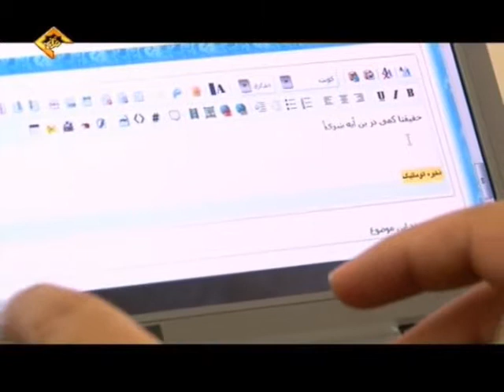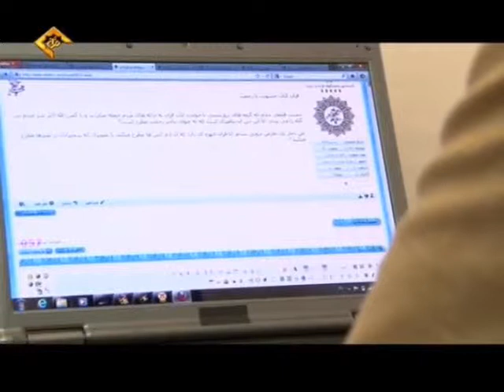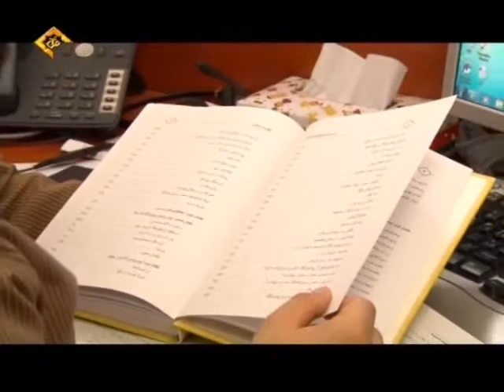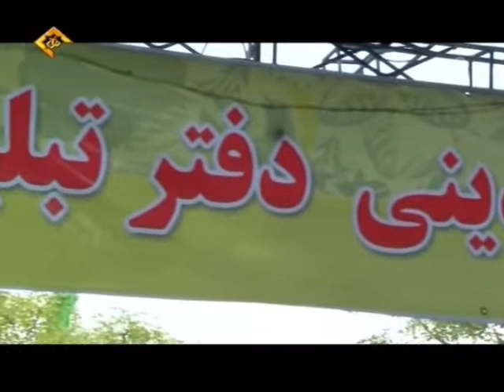سفره های نور مرکز پاسخگویی به سوالات دینی ۲ از ۲